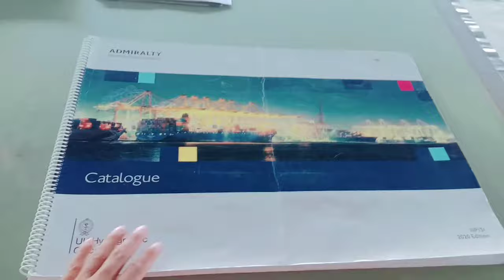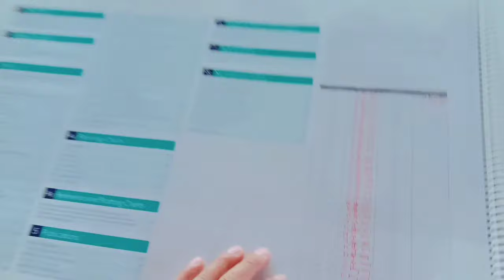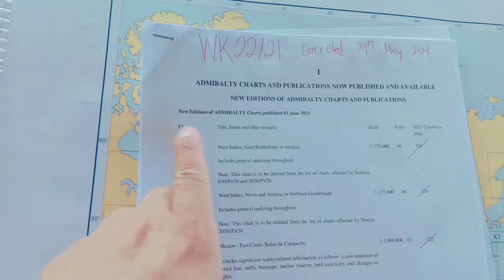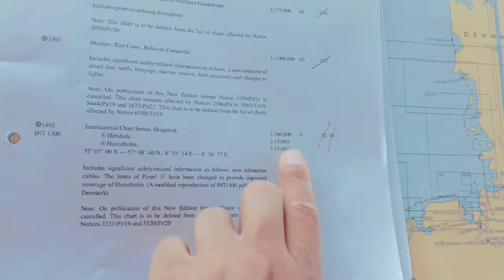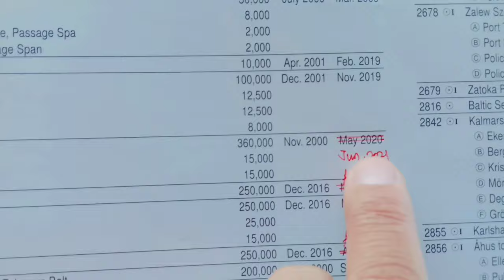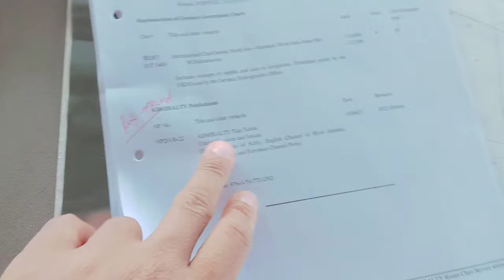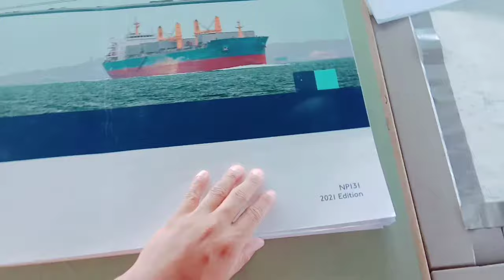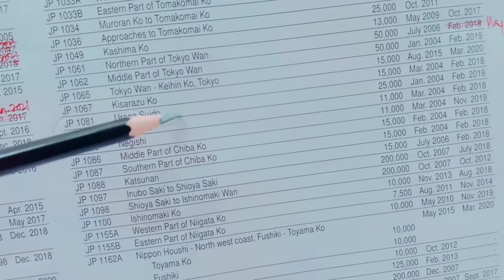HOW TO USE ADMIRALTY CHART CATALOGUE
(Ship's Familiarization, tutorials, etc.)